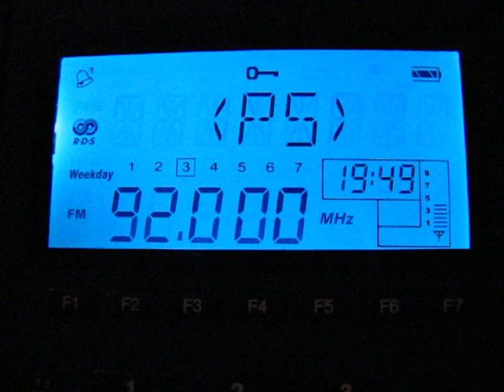FM-Es: Catalunya Informació 92.0 MHz Barcelona, Spain 2011-07-13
Radio Receiver: Etón G3 Globe Traveler
Antenna: Telescopic
Location: Segarcea, Romania
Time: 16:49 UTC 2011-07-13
Station: Catalunya Informació
Language: Catalan
Frequencies: 92.0 MHz (Barcelona, Spain 1785 km)
Info: IDs at 00:01 and 00:17.